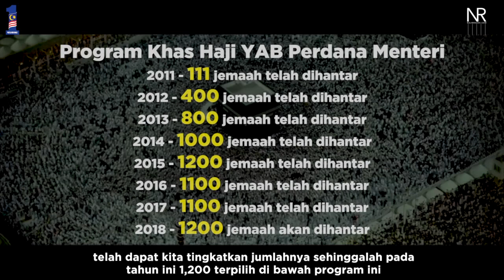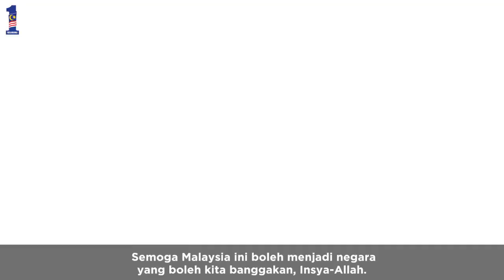Najib Razak : Program Khas Haji Yayasan 1MDB 2018